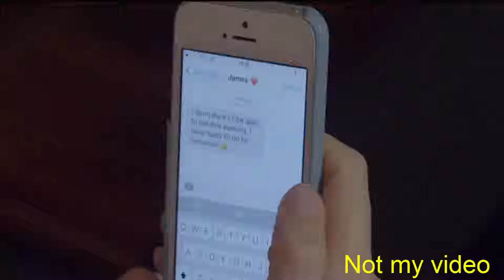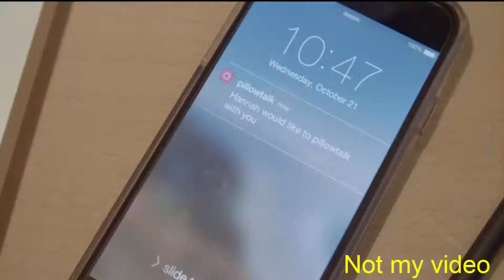PILLOW TALK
In today's episode ... if your in a long distance relationship Pillow Talk has come to the rescue Kickstarter go support them

SEED FOR THE MINECRAFT SURVIVAL SERIES 1
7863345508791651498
New website in the making Coming soon